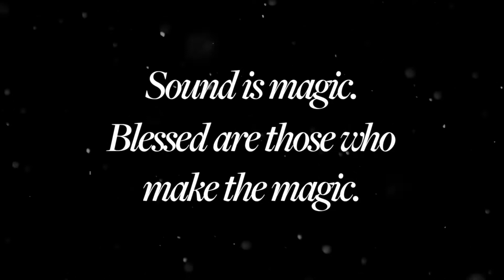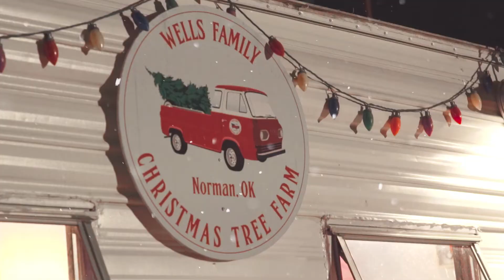Hearts for Hearing's OKC Christmas Party 2019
We want to give a huge thank you to Katie Culp, Realtor for hosting and planning this special night for our patients in Oklahoma City at Wells Family Christmas Tree Farm with an incredible team of sponsors that she pulled together! We had such a fun night singing Christmas carols, taking photos with Santa and Mrs. Clause, and enjoying the community of families that we get to work with every day. Katie's team put this video together to help us never forget the memorable get-together. Happy Holidays from Hearts for Hearing!